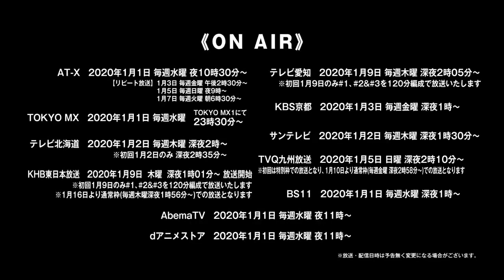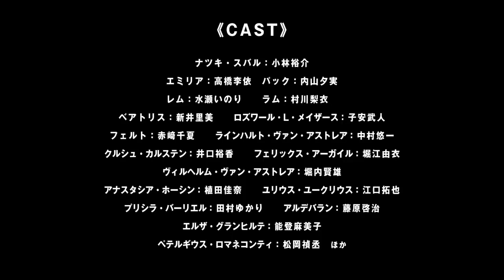Re: Zero | Re-edición | Trailer PV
Se publicó un video promocional para la re-edición de la primera temporada del anime "Re: Zero Kara Hajimeru Isekai Seikatsu". Esta versión se estrenará el 1 de enero de 2020 y contará con episodios de una hora y escenas adicionales.

『Re:ゼロから始める異世界生活』第1期新編集版
2020年1月1日(水)よりAT-X、TOKYO MX、BS11ほかにて1時間番組として放送開始！

2020.1.1 ON AIR START!

2016年に放送され、国内外で大ヒットしたTVアニメ『Re:ゼロから始める異世界生活』が新たに1時間番組として放送決定！ 新規カットを追加し、1時間番組として再編集を行った《新編集版》となる『Re:ゼロから始める異世界生活』は2020年1月1日(水)よりAT-X、TOKYO MX、BS11ほかにて放送スタート！

【STORY】
無力な少年が手にしたのは、死して時間を巻き戻す""死に戻り""の力。

コンビニからの帰り道、突如として異世界へと召喚されてしまった少年・菜月昴。頼れるものなど何一つない異世界で、無力な少年が手にした唯一の力……それは死して時間を巻き戻す《死に戻り》の力だった。大切な人たちを守るため、そして確かにあったかけがえのない時間を取り戻すため、少年は絶望に抗い、過酷な運命に立ち向かっていく。

【CAST】
ナツキ・スバル：小林裕介
エミリア：高橋李依
パック：内山夕実
レム：水瀬いのり
ラム：村川梨衣
ベアトリス：新井里美
ロズワール・L・メイザース：子安武人
フェルト：赤﨑千夏
ラインハルト・ヴァン・アストレア：中村悠一
クルシュ・カルステン：井口裕香
フェリックス・アーガイル：堀江由衣
ヴィルヘルム・ヴァン・アストレア：堀内賢雄
アナスタシア・ホーシン：植田佳奈
ユリウス・ユークリウス：江口拓也
プリシラ・バーリエル：田村ゆかり
アルデバラン：藤原啓治
エルザ・グランヒルテ：能登麻美子
ペテルギウス・ロマネコンティ：松岡禎丞

【STAFF】
原作：長月達平(MF文庫J「Re:ゼロから始める異世界生活」/KADOKAWA刊)
キャラクター原案：大塚真一郎
監督：渡邊政治
シリーズ構成：横谷昌宏
キャラクターデザイン・総作画監督：坂井久太
プロップデザイン：鈴木典孝、岩畑剛一
美術設定：金城沙綾(美峰)
美術監督：高峯義人(美峰)
色彩設計：坂本いづみ
撮影監督：峰岸健太郎(T2studio)
３Ｄディレクター：軽部　優(T2studio)
編集：須藤　瞳(REAL-T)
音響監督：明田川　仁
音響効果：古谷友二(スワラ・プロ)
音楽制作：KADOKAWA
アニメーション制作：WHITE FOX
製作：Re:ゼロから始める異世界生活製作委員会

【OP・EDテーマ】
第1話～第12話
オープニングテーマ：鈴木このみ『Redo』
エンディングテーマ：MYTH & ROID『STYX HELIX』
第13話～第25話
オープニングテーマ：MYTH & ROID『Paradisus-Paradoxum』
エンディングテーマ：エミリア(CV：高橋李依)『Stay Alive』

Canal: MMD R-18 ELECTRONIC HOT